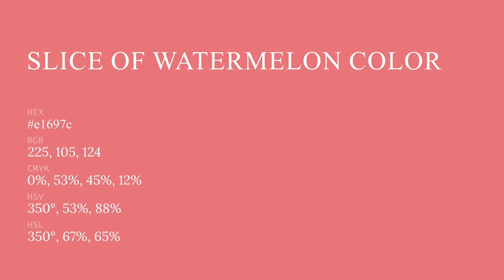Slice of Watermelon color e1697c hex color - Red color - Cool color e1697c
What color is Slice of Watermelon ? e1697c hex color - Red color - Cool color e1697c

Hex e1697c Color Code is also known as Slice of Watermelon color.

Hex e1697c Color code in RGB color code model is created after adding 88.24% red color, 41.18% green color and 48.63% blue color.
Hex e1697c Color code in CMYK color (process color) code model is generated after subtraction of 0% cyan, 53% magenta, 44% yellow and 11% black.